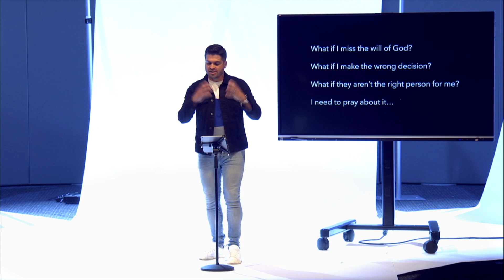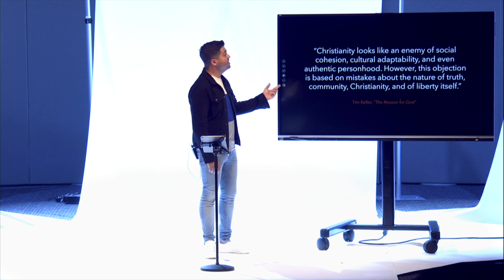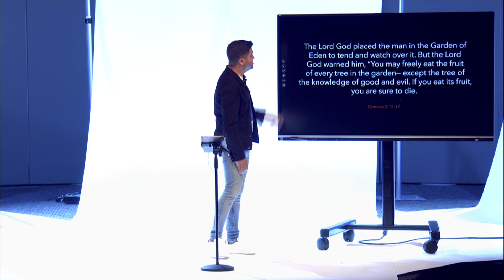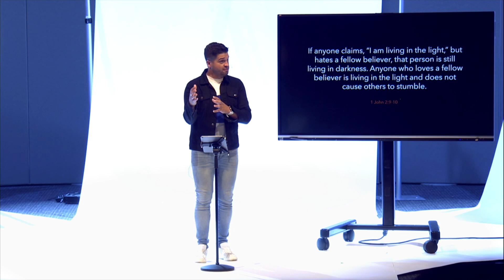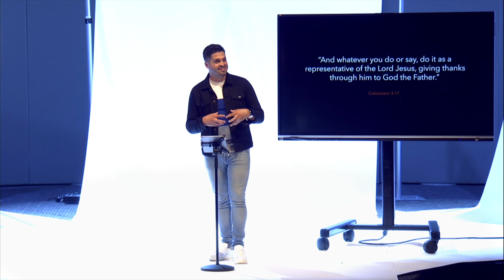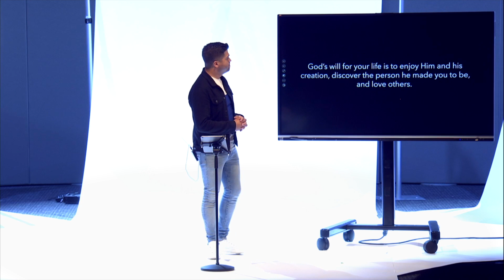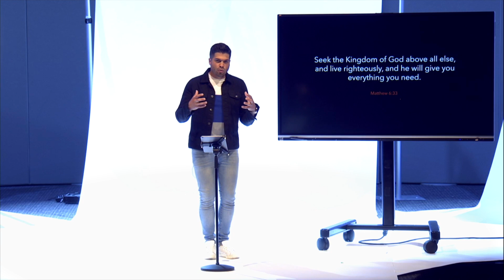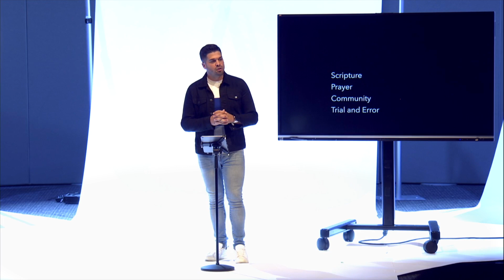Questions For God - God's Will For Your Life | Tomas Belchior